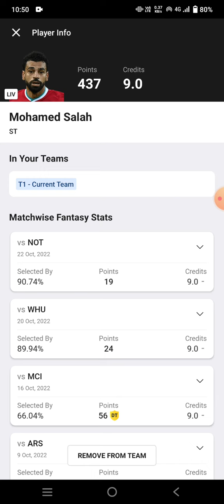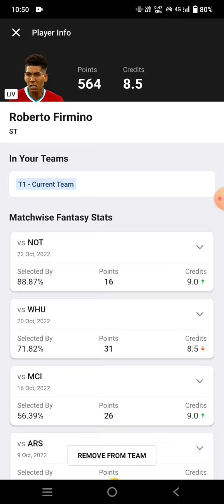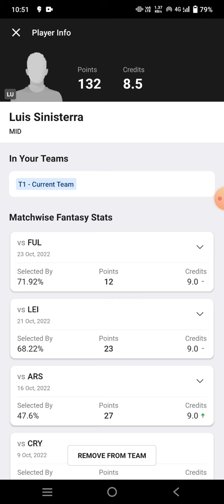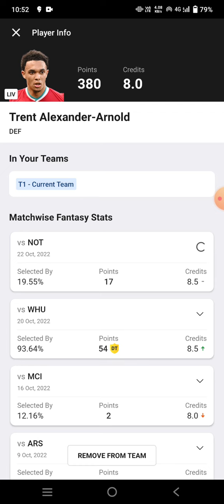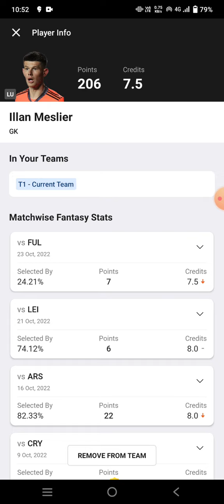LIV vs LU Football Dream11 Team | Liverpool vs leeds Football Dream11 Team prediction win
liv vs lu
liv vs lu Dream11
liv vs lu Dream11 prediction
liv vs lu prediction

own risk"

1. This analysis  is based on my

2.Dream11 takes great care to comply with all central and state legislation in India to ensure that  users are fully protected. Every contest on  platform is carefully designed to comply with applicable statutes and regulations in India.

Thanks